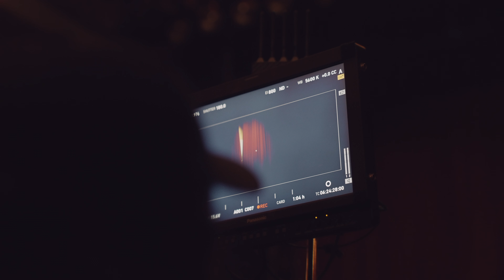Rose Gold - Addicted (Behind The Scenes)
MUSIC VIDEO CREDITS:
Director - TT The Artist
Producer - Sahar Habibi
Director of Photography - Arlene Muller
1st Assistant Camera - Minami Moriyama
Steadicam - Koji Kojima
Editor - TT The Artist
Gaffer - Lisa Tom
Lighting Director - Jesse Short
Colorist - Ryan McNeal
Production Assistants - Daniel Olea, Matt Ramsey, Chantelle Valenzuela, Christopher Wilson
Photography - Virisa Yong
Venue - El Rey Theatre
Creative Director - Rose Gold, TT The Artist

BTS CREDITS:
Shot By - German Vizcarra
Editor - Aaron Arteaga

GLAM:
Wardrobe - Gizzelle
Makeup Artist - Jadah Daniels
Hair - Kiyoki Norwood

BAND:
Drummer - Tatum Flemister
Keys - Pierre Jamerson
Viola - Jeremy Green, Drew Ford
Bass - Trey Graves